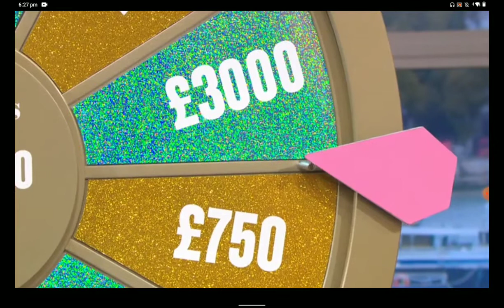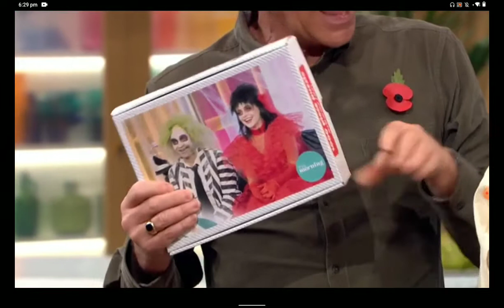Best Bit - Tuesday = When the universe is aligned, in Spin To Win.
This is Phillip and Holly, looking back on a best bit, for a Tuesday, that I found on the This Morning app.